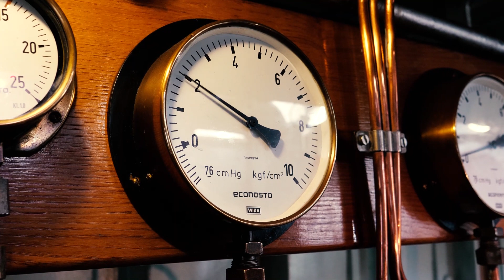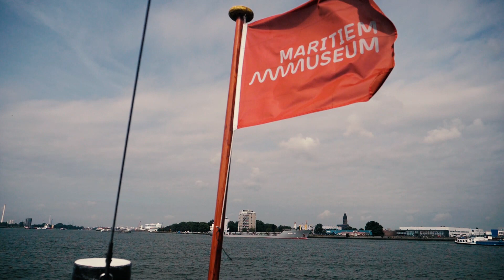"Steam Ship VOLHARDING I"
A short video of the coal fired tugboat Volharding I. This steam ship ship is currently owned by the Maritime Museum (Maritiem Museum) which is based in the centre Rotterdam. The video shows the trip to the port of Hellevoetsluis where it was headed for the Vestingsdagen. Thanks to Mark Minderman for the invitation and the great trip!